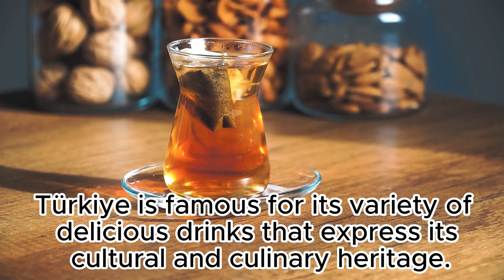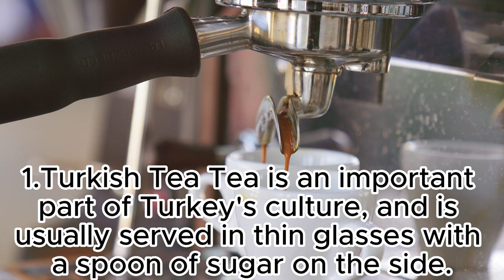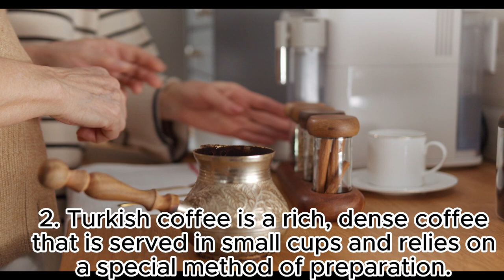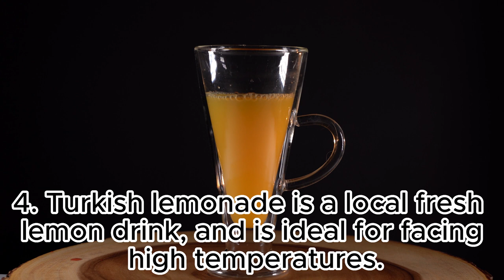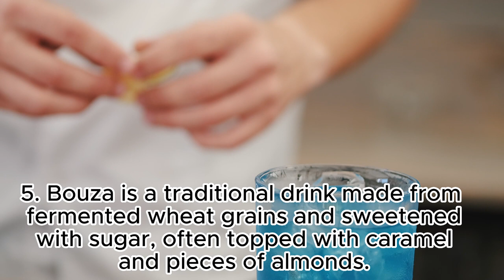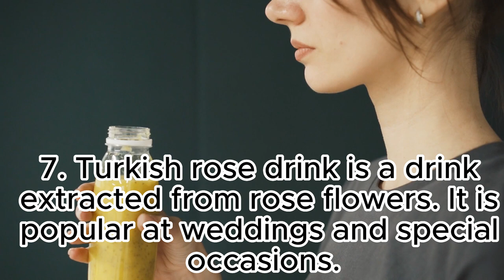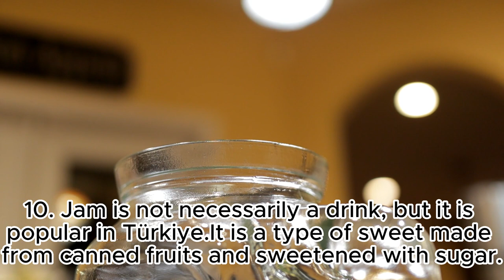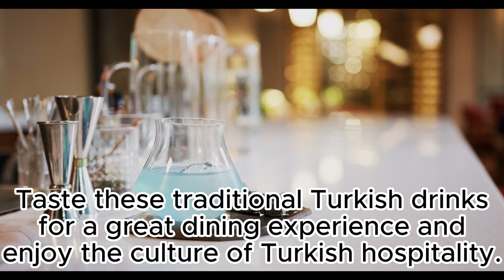Here is a list of the top 10 most famous drinks in Türkiye: food insider travel life travel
In this video, we're sharing a list of the top 10 most famous drinks in Turkey:food insider. From chilled apple tea to delicious lahmacun, this list has it all!
top 10 most famous drinks in türkiye
Are you curious about what drinks are popular in Turkey? Well, in this video we're sharing a list of the top 10 drinks in Turkey:food insider. From apple tea to delicious lahmacun, this list has it all! Check it out to learn about the drinks that are popular in Turkey and how to enjoy them!
كاتاليا موسيقى
In this video, we're going to share a list of the top 10 most famous drinks in Türkiye. From cafe lattes to fruity cocktails, this list has it all!
In this video, we're going to share with you a list of the top 10 most famous drinks in Türkiye. From sweet and milky coffees to refreshing alcoholic beverages, there's something for everyone on this list!travel video
isiah pacheco
offer up
food lion near me
drinks
türkiye pronunciation
amazon prime
food lion
drinks to order at a bar
indeed
the grinch
drinks near me
travel advisory bahamas
the marvels
issa rae
the beekeeper
top gun
most expensive pokemon card
top gun cast
famous black people
famous newspapers
heresy
the boy and the heron
insider inc. news
list
arsenal
office depot
drinks with baileys

Whether you're planning a trip to Turkey or just looking for something new to drink, be sure to check out this list of the top 10 drinks in Turkey! From coffee to cocktails, you're sure to find something you love on this list. So sit back, relax, and let us show you the best of everything Turkey has to offer!
If you're looking for a list of drinks to try in Türkiye, then you should definitely check out this list! From cafe lattes to fruity cocktails, these drinks are sure to be a hit with any visitor to the country! world mapreal life lore geography fly around the world map of the world
how fast can you travel travel travel the world travel life
أتمنى ان ينال الفيديو اعجابكم والاشتراك في القناة وما شابه